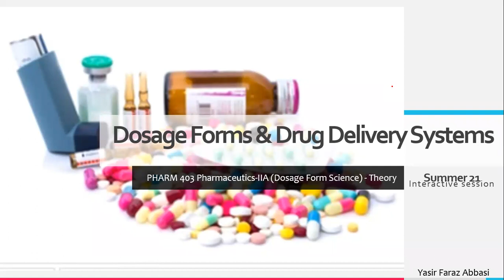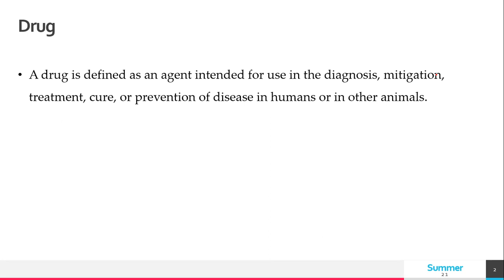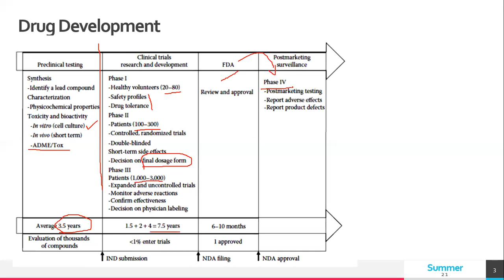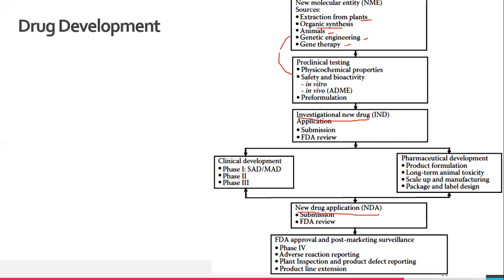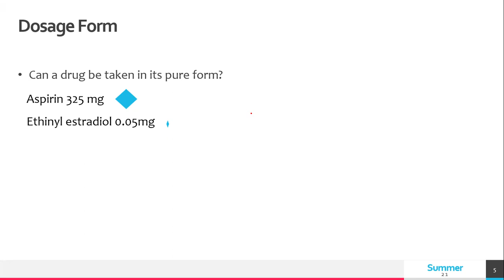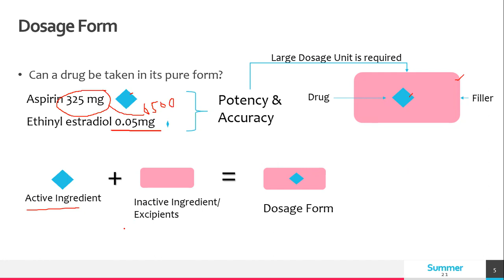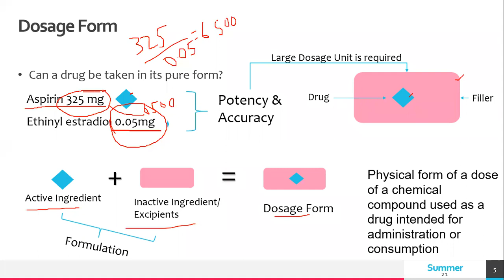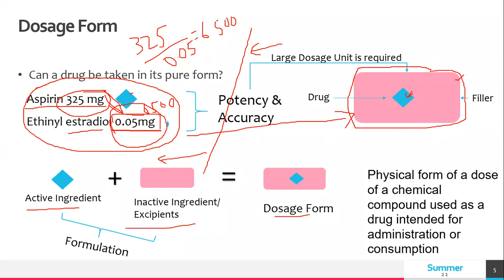Dosage Form1 | Interactive Session 3 |Pharm 403 Summer 21